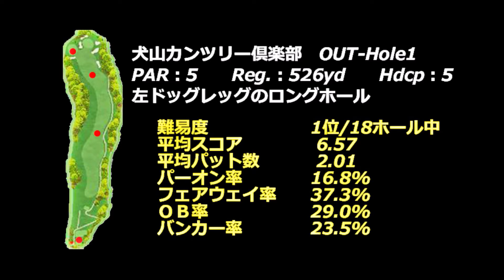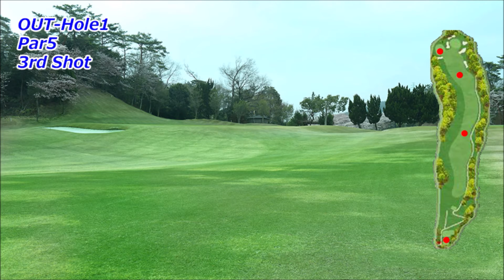【愛知県】犬山カンツリー倶楽部（OUT-Hole1）ドローンギャラリー、ロングホール攻略・予約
犬山カンツリー倶楽部　ゴルフ場予約

犬山カンツリー倶楽部　OUT-Hole1　ホール攻略は下記データを基に【フォトギャラリー（コースレイアウト狙い目を表示）及びドローンギャラリー】と【Par5の場合：Tee Shot・2nd Shot・3rd Shotで攻略ポイントをコメント】紹介します。

犬山カンツリー倶楽部　OUT-Hole1
PAR：5　　Reg.：526yd　　Hdcp：5
左ドッグレッグのロングホール